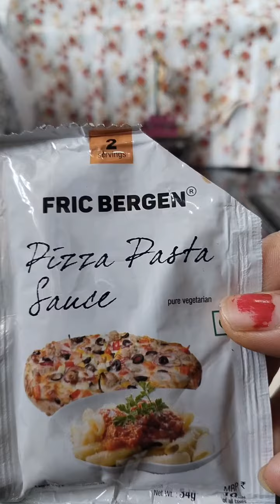My first time pizza in OTG | ओटीजी में मेरा पहला पिज्जा